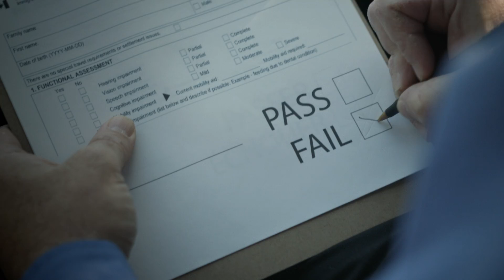One of the easiest tests you'll ever take: The smoke alarm test vs. driver's test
Testing your smoke alarm is one of the easiest tests you may ever take -- a test that could save your life. Only working smoke and carbon monoxide alarms save lives: test yours monthly.
Test yours today!

This video illustrates just how easy testing your alarm can be, especially when compared to other tests you may have to take in life, like your first driver's test.